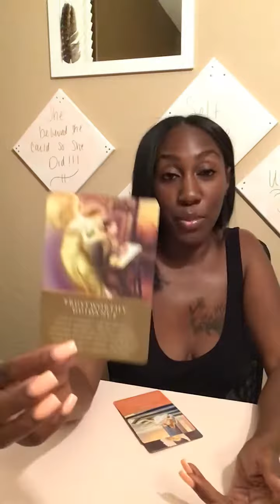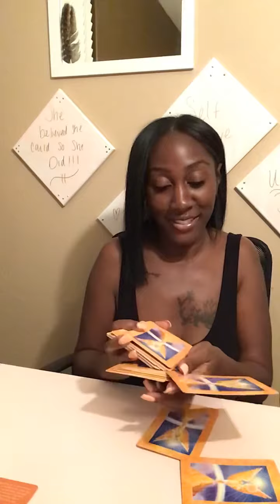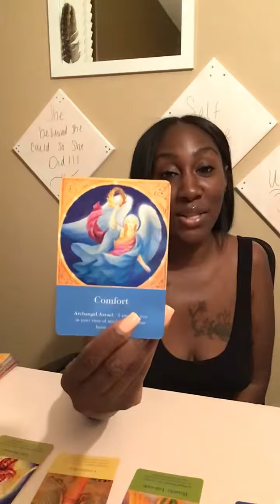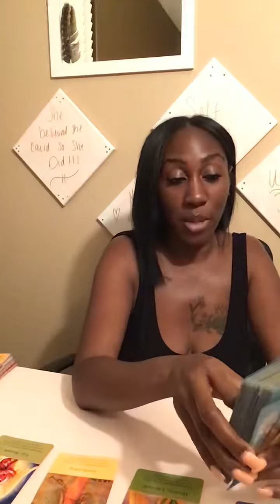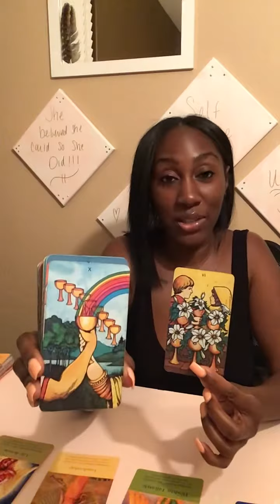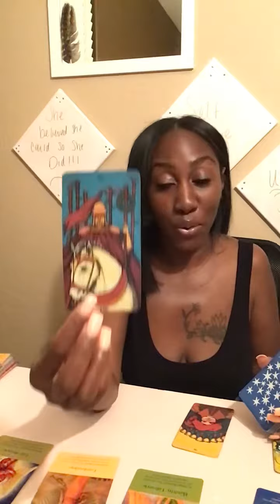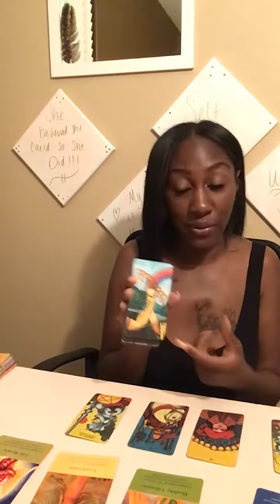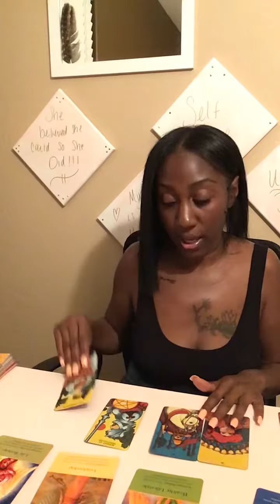Taurus Angel 😇 Message..Divinely Guided